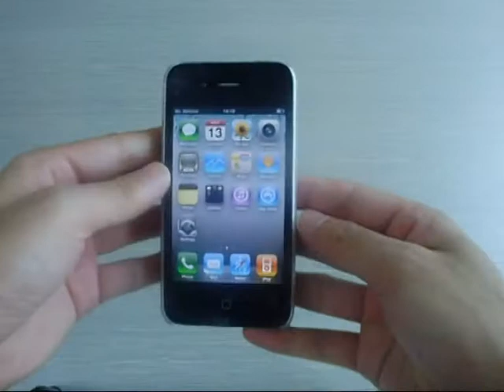Hello Kitty Hard Plastic Case With Transparent Side Design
This Hello Kitty iphone 4 case definitely shows your own style. Grab  iphone 4 cases now.